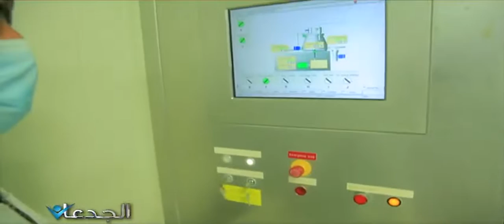أول مصنع مصرى ينتج عقار فيروس "سى" ببنسبة شفاء 97% وتخفيض 10 % من سعر إستيراده